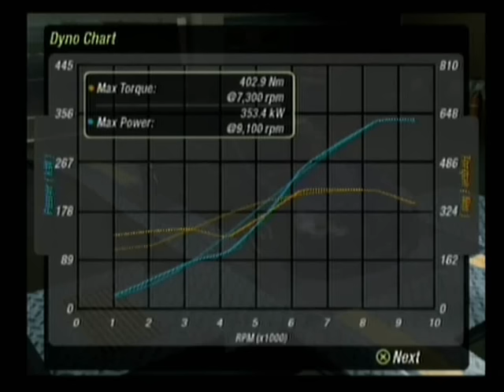Acura RSX 407.5 KM/h All Tuning Dyno NFS Underground 2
No cheats,all Dyno Tuning.

Preparação do início ao fim,passo a passo,completa,com resultado final em pista de 407.5 KM/h.Desde a suspensão ao nitro,tudo o que você precisa saber para tirar o máximo de velocidade do motor de um Acura RSX.

by John

Need for Speed Underground 2 Tuning Dyno Pirajuí S.P.